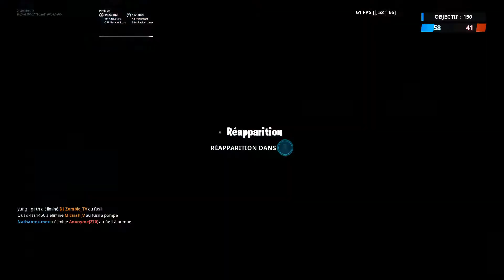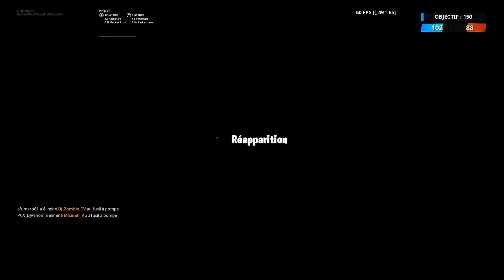Pas pire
Fortnite